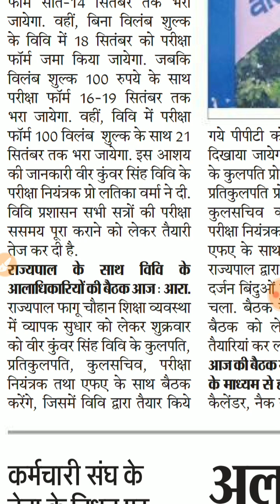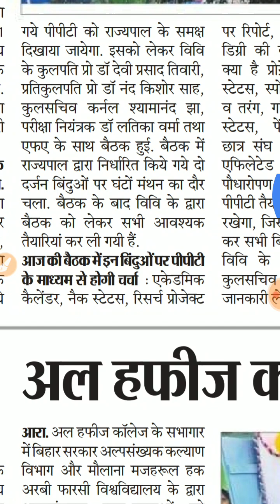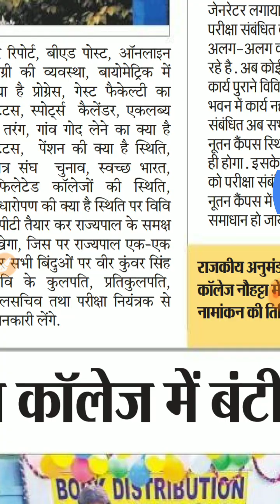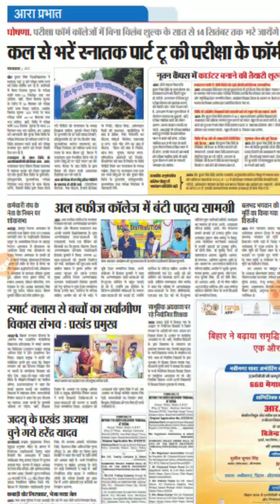VKSU UG- पार्ट 2 परीक्षा फॉर्म भरने की तिथि घोषित हुआ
Vksupart2परीक्षाफॉर्मdate 2019